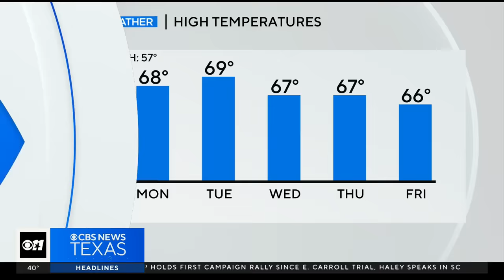Texas doubles down in unprecedented border dispute with federal government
"We are a very critical issue right now because we're testing, really, the essence of the Republic of the United States and whether or not the Supreme Court has authority," said Haim Vasquez, an immigration attorney.